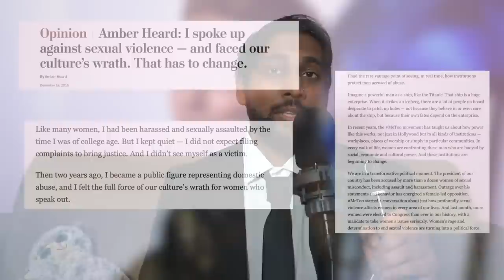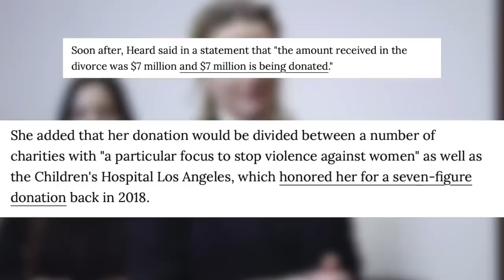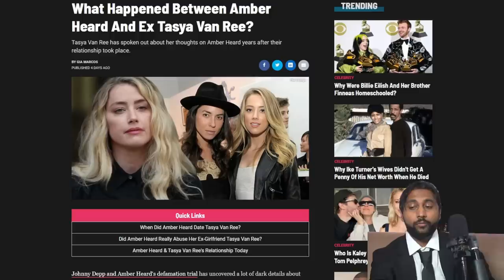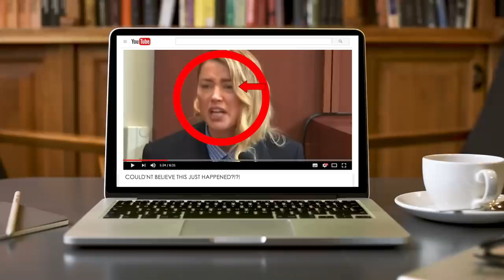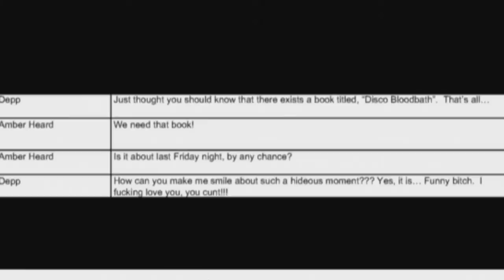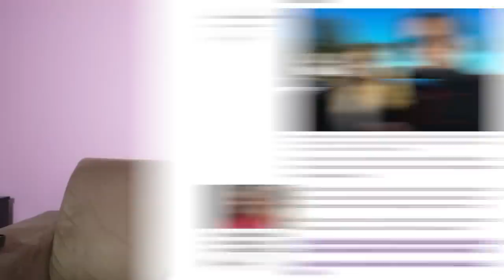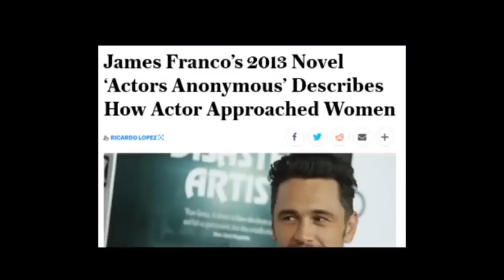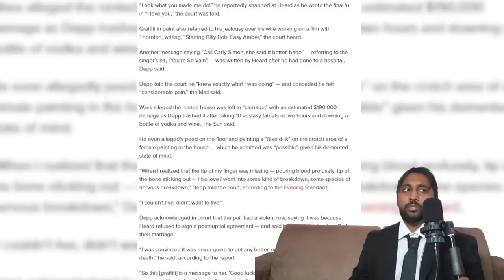Analyzing Amber Heard's Confusing Testimony (Was She Lying?)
and find out how you can get 3 months of ExpressVPN free!